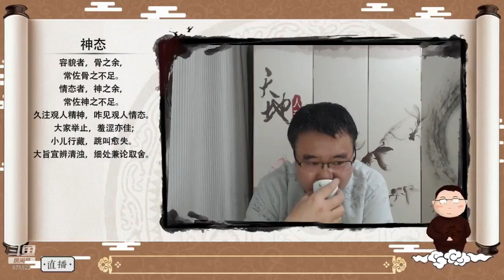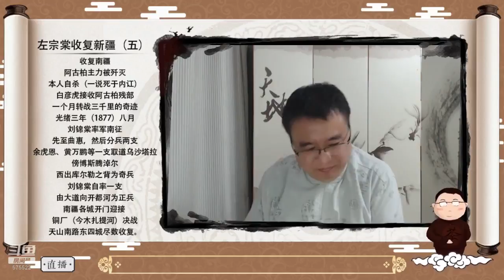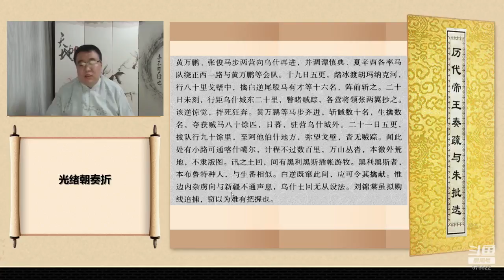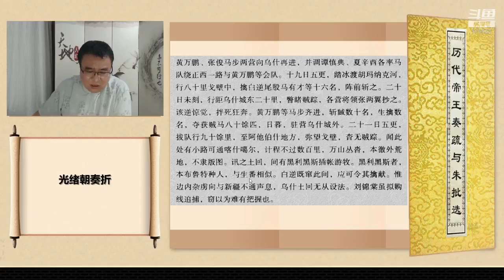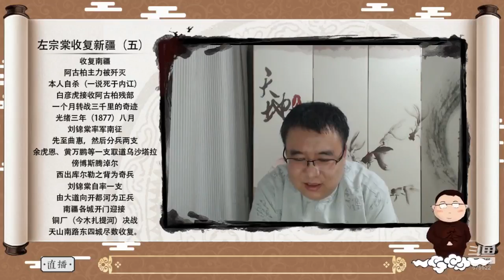【山东.潍坊】天火历史课堂：2021年06月01日：曾国藩冰鉴、摩登时代、清史同治朝